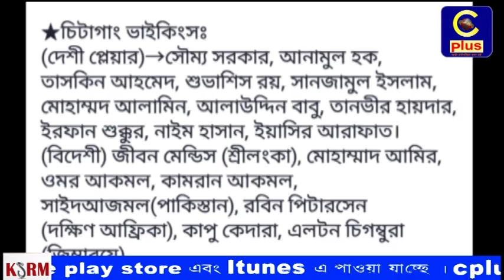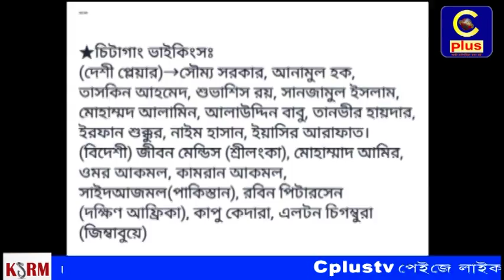বিপিএল-এ ঘরের ছেলে তামিম খেলবে পরের হয়ে,কিন্তু কেন?